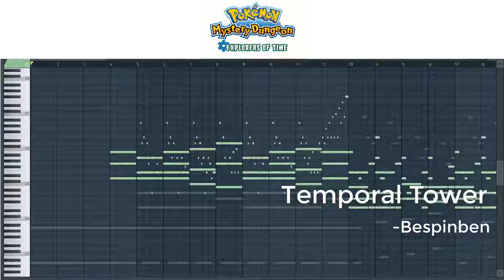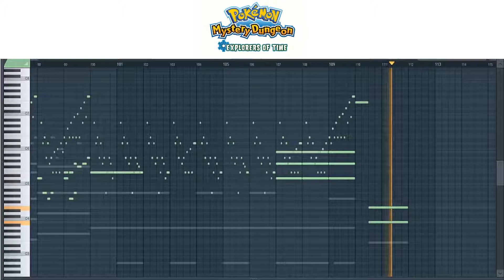Pokémon Mystery Dungeon: Explorers of Time & Darkness: Temporal Tower - Nintendo on Piano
Quite the name.

Composed by Arata Iiyoshi
Arranged by Bespinben